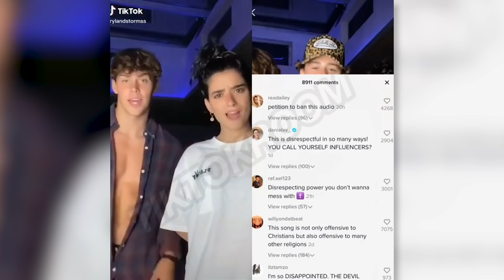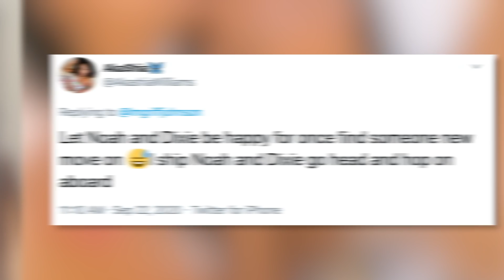All The Times Dixie D’Amelio & Noah Beck Have Fueled Romance Rumors!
So if you’ve been keeping up with TikTok news recently, yeah it’s a full-time job, you may have the same thoughts as us when it comes to Dixie D’Amelio & Noah Beck’s flirty yet friendly relationship. So what exactly is their relationship status? Let’s break it down.